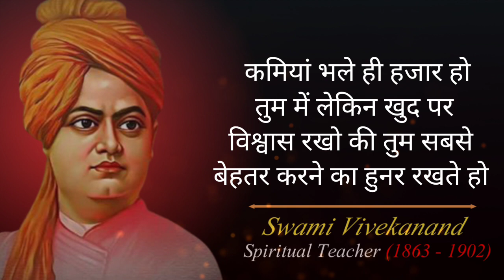स्वामी विवेकानंद के प्रेरणादायक विचार || Swami Vivekanand Quotes in Hindi.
Swami Vivekanand
Swami Vivekanand quotes
Arastu Quotes
Aacharya chanakya
Chanakya niti
Napoleon Bonaparte
Plato Quotes
Socrates Quotes in Hindi
Plato Quotes in Hindi
Sukrat quotes in english
सुकरात के विचार
सुकरात wikipedia in Hindi
दार्शनिकों के विचार
What is the quote of sukrat?
What is Plato's famous quote?
What is life philosophy quotes?
What is the best philosophy quote?
Greek quotes About self
Greek quotes about dreams
Greek philosophers list
Quotes in Greek with English translation ✓
Greek quotes about life
Greek Quotes about love
Greek philosophers quotes on knowledge
Greek proverbs
Greek mottos
Napoleon hill quotes
Napoleon hill

This video has no any hegative impact. This video is also for teaching purposes.

If you find any such contact in this video that belongs to you and you feel that it should be removed from this video. Then I will remove this content immediately. I have worked hard to build this channel. I am sure that you will understand my worlds.